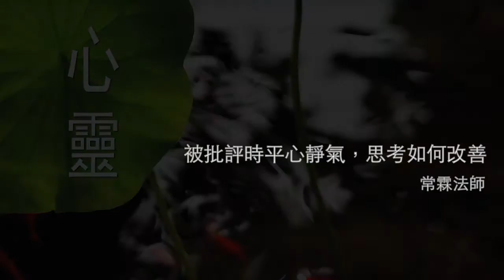接受批評 - 常霖有請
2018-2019年常霖法師應邀與佛門網合作，主持網上對談節目「常霖有請」，義工們精選法師在節目中的開示剪成短片，讓大家把生活中的佛法重點吸收，每段短片都會提供該集原本的連結，讓有興趣的人重溫。